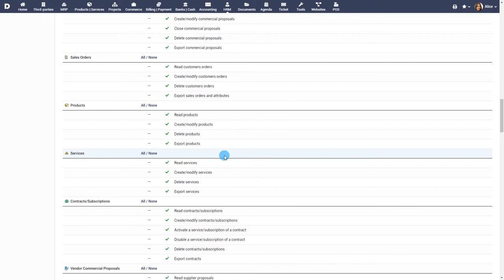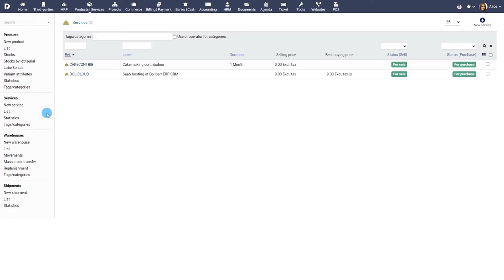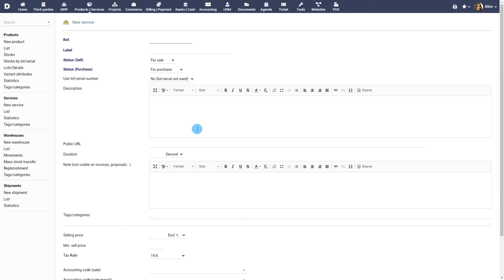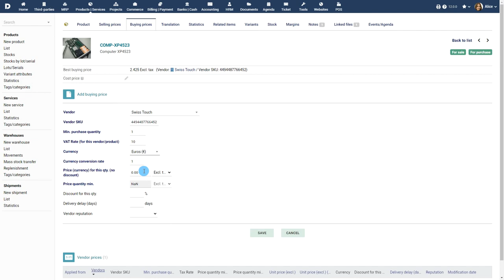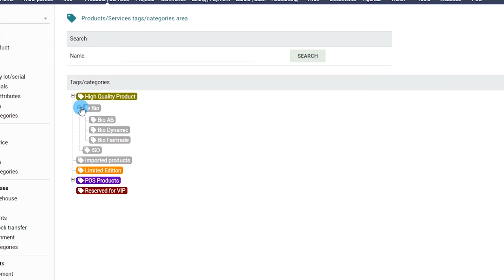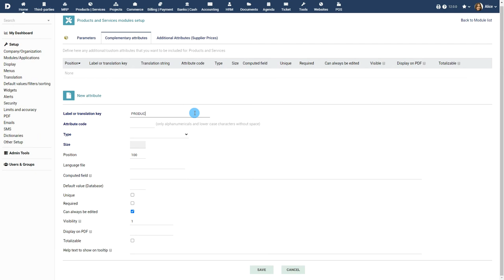Tutorial 5 - EN - Products And Services with Dolibarr ERP CRM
Manage your Products And Services in Dolibarr ERP CRM - English version

Dolibarr's Products and Services module enables you to add products and services to the ERP system. Products are material goods that you can stock and sell to your customers or buy from your suppliers. Services are offerings provided to customers that can be realized without stocking or shipment. Attributes specific to products such as weight, dimensions, and commodity code are not available for services.

While creating a product, you can specify if you will be using lots or serial numbers, which will be useful for stock management across warehouses. Specify a stock limit if you want to be notified when the limit is reached. You can also set the desired quantity you want to get when doing automatic stock replenishment.

If you need custom fields to capture any additional information in the product or service, you can use the custom fields option to add any number of fields to the product or service (See 5:27​ for an illustration)

Introduction: (0:00)
Prerequisites: (0:14)
Creating a Product or Service: (0:52)
Products and Services - Module Features: (2:44)
Adding Custom Fields: (5:27)
Conclusion: (5:58)